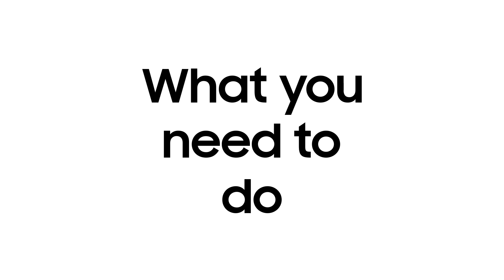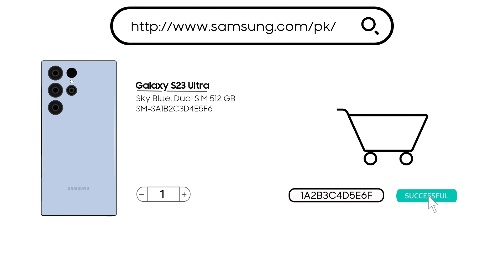Samsung Recycle Program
Visit your nearest Samsung Service Centers, drop your old phones & Get instant e-store discounts with Samsungs Recycle Program.